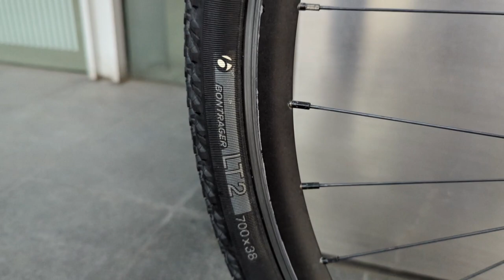BIKE CHECK | My Single Speed Bike / SSCX / Ohyeah Brakes Entertainment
So ito na sya guys. sana natuwa kayo or may nakuha kayong idea para makapag buo kayo ng ss.

Titowo would like to thank...